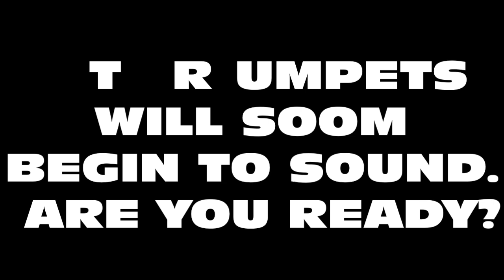A basic introduction to beef cattle farming and essentials needed to get started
In this video I take you through a basic check off of the equipment and etc that you will need to start a small beef cattle operation from scratch for success.
Here is a link the USDA grants for farming

Shib wallet address
0xD687aAcE125C6869EEE68b46DDfe3B1BA50b57F8
Etherium wallet address
0xD687aAcE125C6869EEE68b46DDfe3B1BA50b57F8
Zec wallet address
t1ZB2ENer9CNrBVpBjZx7U2fJBW39GGUguh
Bitcoin wallet address
bc1q33zkcesdxkzc9la8l8pw085ekftm3ght9q426u
If you would like to support the channel and mine PI from your phone ans support yourself as well you can do so via this link: Pi is a new digital currency developed by Stanford PhDs, with over 33 million members worldwide. and use my username (7trumpetsprepper) as your invitation code.

Are you prepared for a Nuclear, Biological,Radiological, or Chemical event? IF not to get the proper protection visit Mira safety

EMP protection for your equipment and security for when it counts visit Faraday Defense